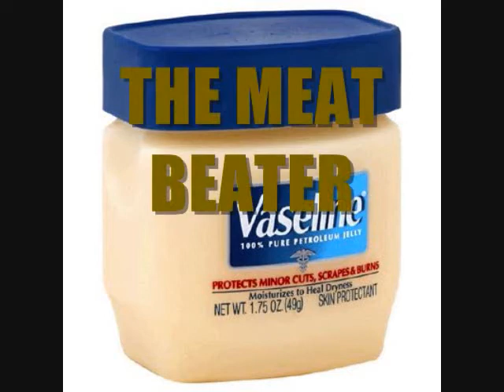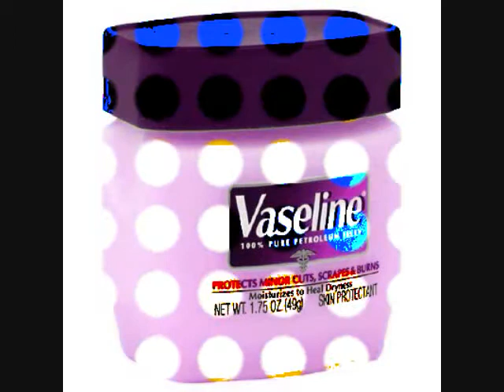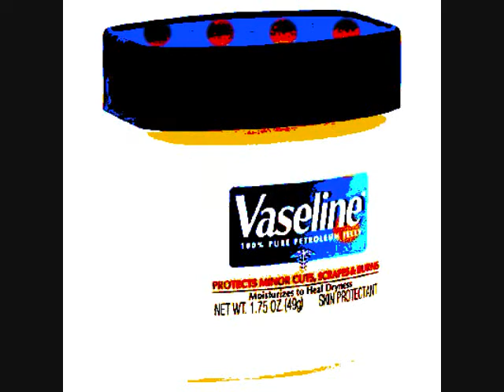"The Meat Beater" by Multiple Man (Produced by Verse-All)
MULTIPLE MAN --- YOUR ULTIMATE FAVORITE RAPPER FROM DC.